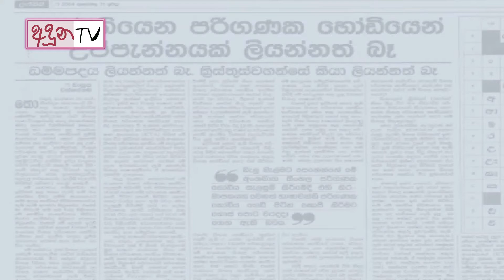Basil Rajapaksa left Sri Lanka බැසිල් ලංකාවේන් ගියේ ඇයි ?